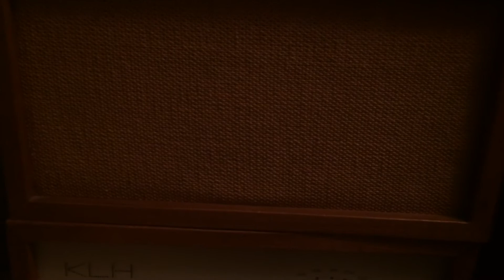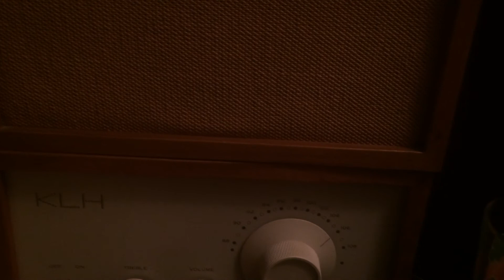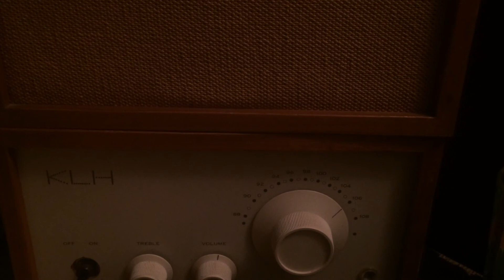St. Stephen/Not Fade Away